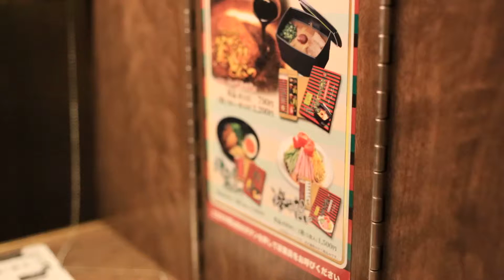一蘭 天神西通り店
飲食、旅遊、烹任、攝影的分享世界

地址:福岡市牛央区大名2-1-57
份量普普通通,當然可以追加麵不過吃完就超飽!